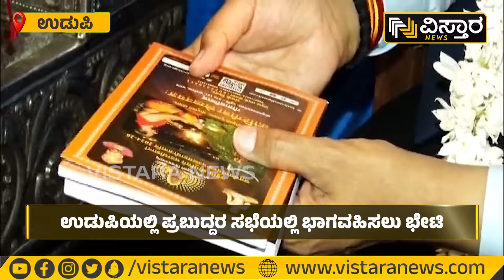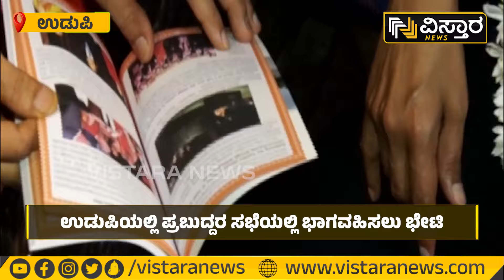Devendra Fadnavis Visit Krishna Temple | ಕೋಟಿಗೀತಾ ಲೇಖನ ಯಜ್ಞದ ಬಗ್ಗೆ ಮಾಹಿತಿ ಪಡೆದ ದೇವೇಂದ್ರ ಫಡ್ನವೀಸ್‌!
ಮಹಾರಾಷ್ಟ್ರ ಉಪಮುಖ್ಯಮಂತ್ರಿ ದೇವೇಂದ್ರ ಫಡ್ನವೀಸ್‌ ಅವರು ಇಂದು ಉಡುಪಿ ಶ್ರೀಕೃಷ್ಣ ಮಠಕ್ಕೆ ಭೇಟಿ ನೀಡಿದರು.

Devendra Fadnavis Visit Udupi Krishna Temple | ಕೋಟಿಗೀತಾ ಲೇಖನ ಯಜ್ಞದ ಬಗ್ಗೆ  ಮಾಹಿತಿ ಪಡೆದ ದೇವೇಂದ್ರ ಫಡ್ನವೀಸ್‌! | Vistara News